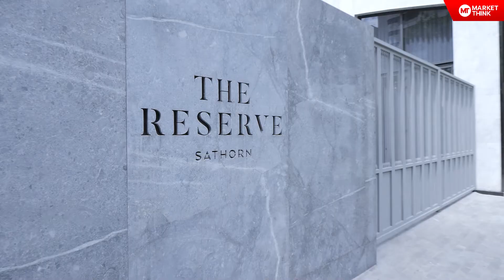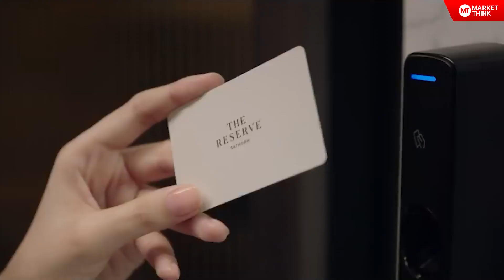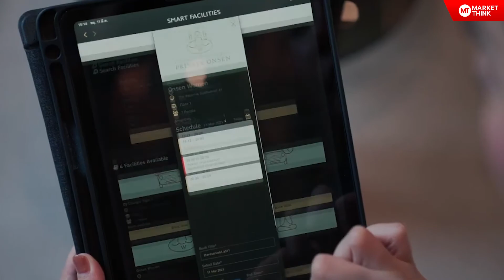The Reserve Sathorn : Luxury Condo ที่น่าลงทุนที่สุดบนสาทร – สวนพลู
วันนี้จะชวนทุกคนมาหาคำตอบกัน ว่าอะไรที่ทำให้ The Reserve Sathorn ถึงกลายเป็น Private Luxury Collection ที่น่าลงทุนที่สุดจากค่าย Pruksa Real Estate ?

พร้อมพาไปชมห้อง One Bedroom Crystal ในราคาเริ่มต้น 12.9 ล้าน* มากับแคมเปญ 𝗨𝗡𝗜𝗤𝗨𝗘 𝗟𝗘𝗚𝗔𝗖𝗬 𝗜𝗡𝗩𝗘𝗦𝗧𝗠𝗘𝗡𝗧 ที่ทางโครงการการันตีผู้เช่าระยะเวลา 36 เดือนพร้อมผลตอบแทนรวม 12%**

ถือว่าคุ้มค่าที่สุดสำหรับนักลงทุนเลยทีเดียว รายละเอียดจะเป็นอย่างไร ติดตามรับชมได้ในคลิปนี้…

สอบถามข้อมูลเพิ่มเติม

**อัตราผลตอบแทนจากผู้เช่าคำนวณจากปีละ 4% ระยะเวลา 36 เดือน
00:00 intro
01:06 Location
01:42 Design
02:17 Center Court Lobby
02:39 Concierge Service
03:32 One Bedroom Crystal
06:52 Main Facilities
09:01 สรุปความคุ้มค่า

ติดตามช่องทางอื่น ๆ ได้ที่